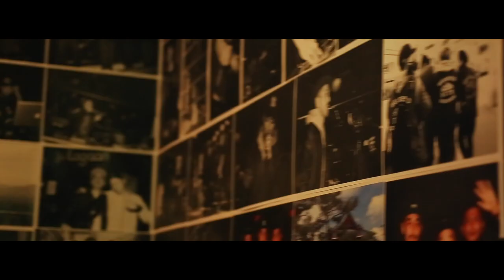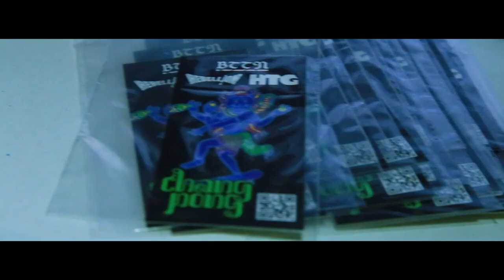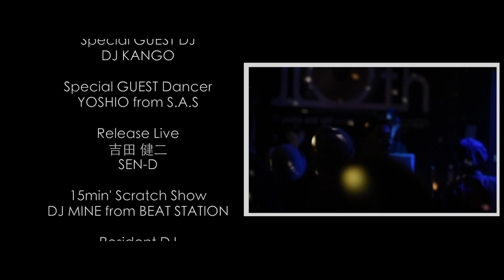2019.02.09(sat) MUST!!! digest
2019.2.9(sat)
MUST!!!
at.熊谷CLUB Lagoon

DJ KANGO

Special GUEST Dancer
YOSHIO from S.A.S

Release Live
吉田 健二
SEN-D

15min' Scratch Show
DJ MINE from BEAT STATION

Resident DJ
ANSWER

LIVE
MUSASABI
Rayki a.k.a Daddy#18

DANCE
Zoo-Zoo from jaywalker
RYUICHI from ARIYA
BOUNCE POSSE
YASHIKI
梅:mume
bird Line
UNBEL! BUBBLE
Big up
RYOTA from Hot fergie
きんぴら

PICK UP DJ
NOCCI
LEEE

DJ
LEFTY
MITSUNARI
RYOTA

BTTN

FOOD
Q-Chang Curry
◆スタッズ◆ひとみ

Photo
KNOCK OUT 中野

NEXT.
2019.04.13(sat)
Chang-Pong